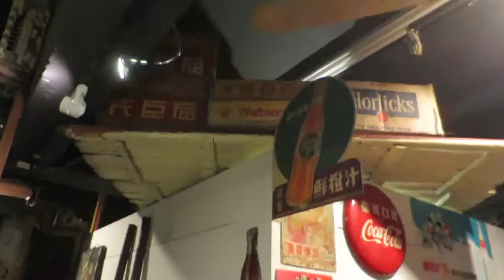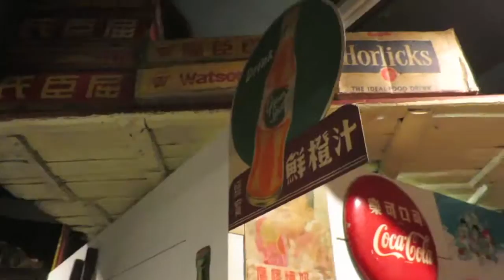李守政藏品6 Mathias collections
Hong Kong Collector Mathias Lee